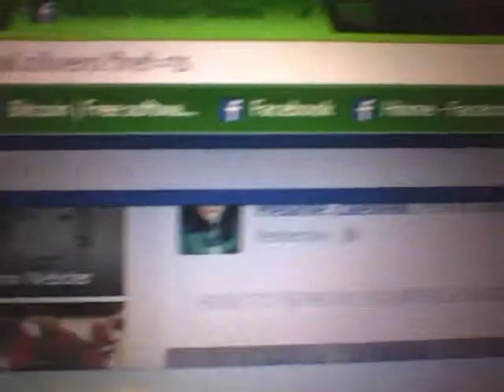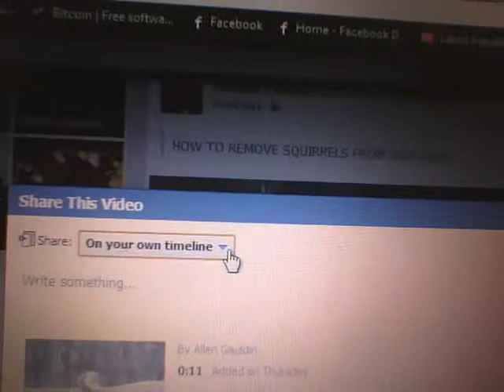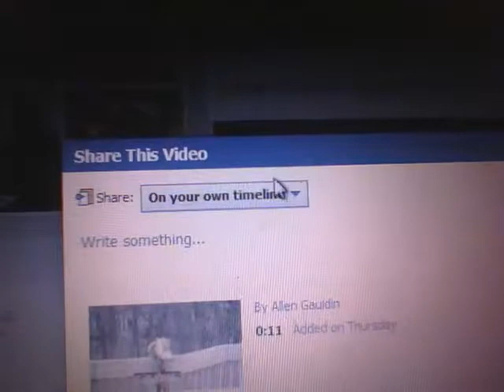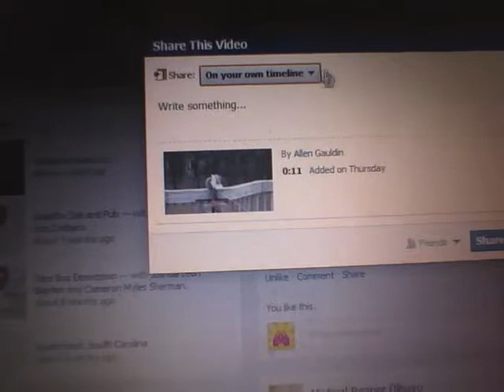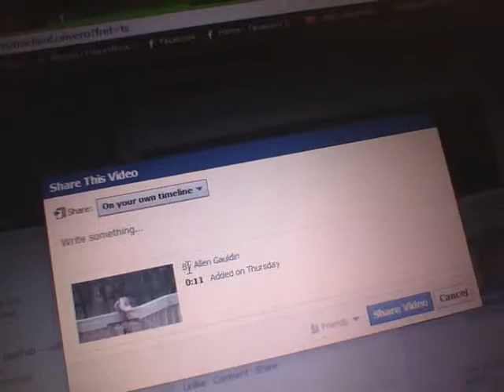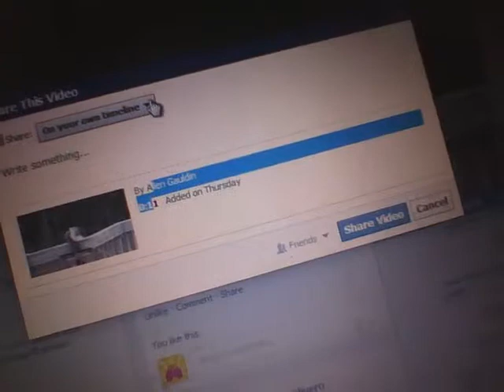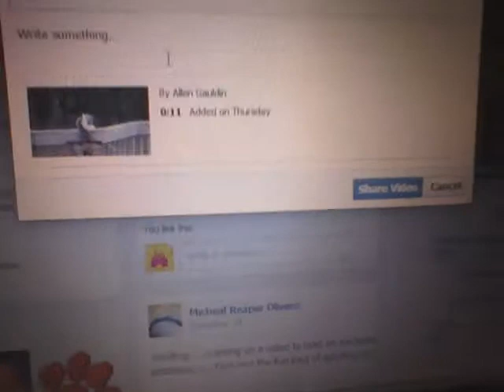hICCUP vISTA bULLSHITTTTTTTT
I truly have no love for windows.